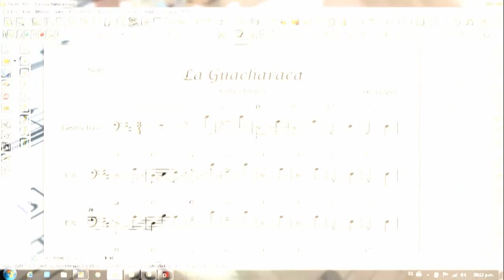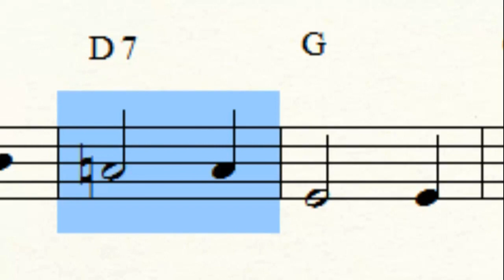Golpes del joropo 2 La guacharaca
Nuestro segundo video de la serie tutoriales folclóricos; La Guacharaca, golpe, son, o aire del Joropo de facil interpretación; La progresión de este golpes es IV-I-V7-I conformada por 2 compases en cada acorde. El nombre de guacharaca le es dado en honor a un ave gallinácea, muy común en los llanos colombo-venezolanos, la "Ortalis Ruficauda" popularmente llamada guacharaca culirroja o chachalaca culirroja.

*¿Quieres más información a cerca de este video o clases personalizadas? Deja un comentario y te responderemos pronto.